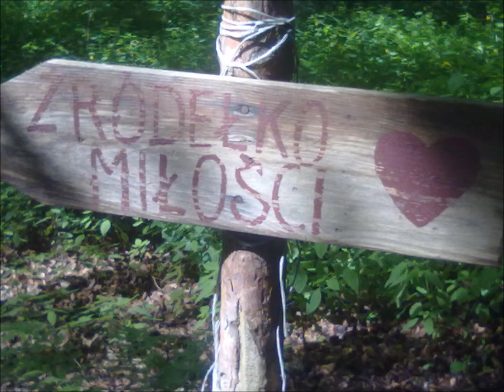Byla to głupia miłość....cover